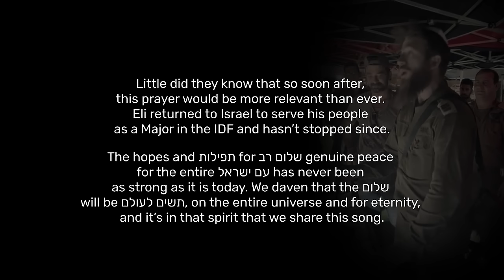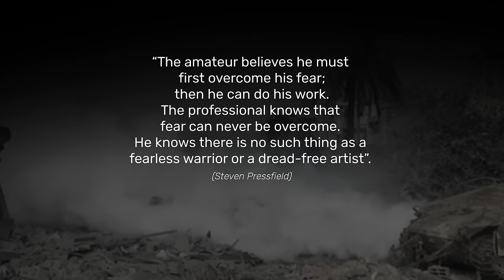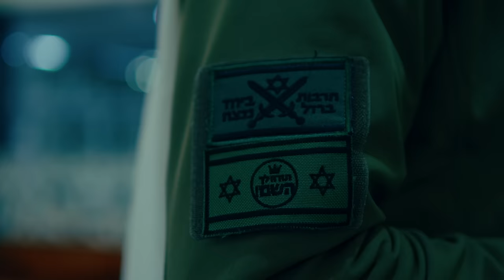Shalom Rav שלום רב | Eli Skaist Feat. Ari Dobkin | TYH Nation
Shalom Rav שלום רב | Eli Skaist Feat. Ari  Dobkin

A few days before October 7th, some old friends met up in a studio in NYC to record something spontaneously. After several hours of playing around with different song ideas, Ari remembered an old tune of Eli’s  “Adon Hashalom” (Master of Peace),  that had never been recorded.

Little did they know that so soon after, this prayer would be more relevant than ever. Eli returned to Israel to serve his people as a Major in the IDF and hasn’t stopped since.

The hopes and תפילות for שלום רב genuine peace for the entire עם ישראל has never been as strong as it is today. We daven that the שלום will be תשים לעולם, on the entire universe and for eternity, and it’s in that spirit that we share this song.

“The amateur believes he must first overcome his fear; then he can do his work. The professional knows that fear can never be overcome. He knows there is no such thing as a fearless warrior or a dread-free artist”. (Steven Pressfield)

TYH Music/Mendy Portnoy/Farbrengable Studios

CREDITS :

Music Produced and arranged by Israel Portnoy
Song composed by: Eli Skaist
Song performed by: Eli Skaist &  Ari Dobkin
Executive Producers: Ari Dobkin &  Israel Portnoy
Mixed & Mastered by Ronen Hillel

Video and artwork by Mati Shriki